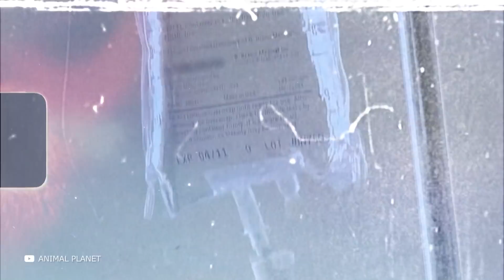تعرف على ما يمكن أن تفعله أكثر الحشرات خطورة في العالم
أخطر و أغرب الحشرات -الأفضل ألا تعبث معهم
لا يحب العديد من الناس الحشرات.لا عجب في ذلك،فهذه الكائنات الصغيرة تزعجنا عندما تخفق أمام أعيننا،تحاول الزحف لداخل آذاننا و أنوفنا،و تلدغنا بإزعاج.ولكن صدقني،الحشرات التي قابلتها ليست قريبة حتى من وحوش هذه الحلقة! من أكثر اليرقات المميتة إلى أقرف الذبابات الطفيلية و البق القاتل-في هذه الحلقة سأريكم ذلك و المزيد من أخطر الحشرات التي لا يجب أن تعبث معها! فلنبدأ!

Original script, commentary and edit of this video are created by الطبيعة البرية author.